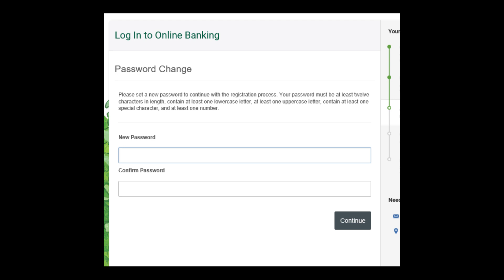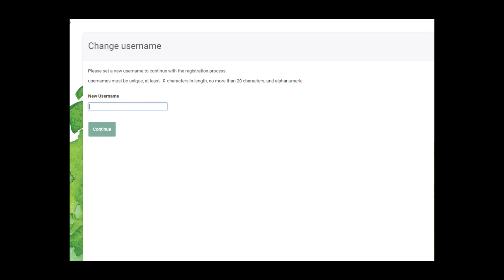First time login for an existing Online Banking user tutorial:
If you are an Online Banking user, but have not logged into our new system, watch this tutorial.